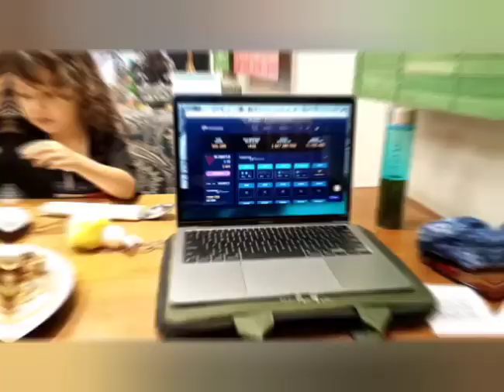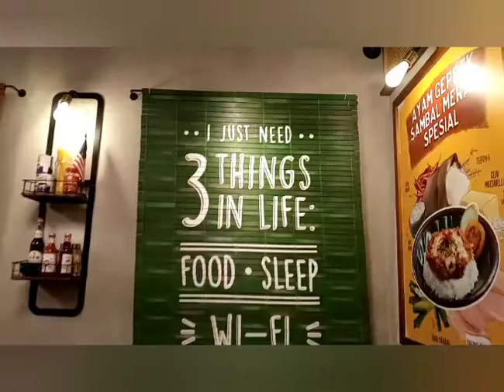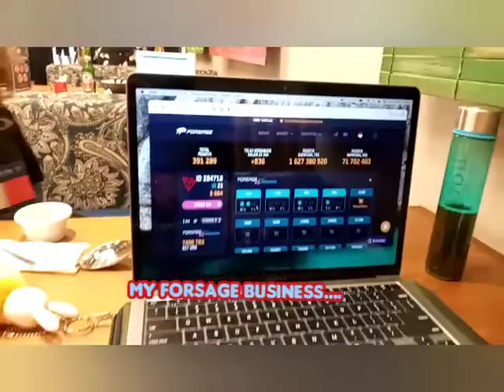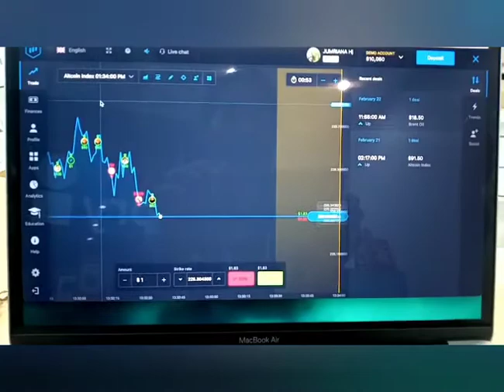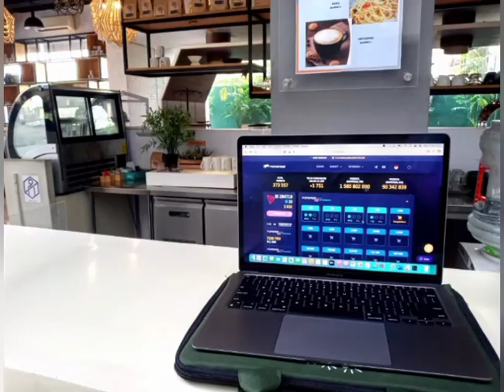TRADER LIFE.....👉💰💰💰💻📈📕 JANGAN lupa BAHAGIA.....My All Website Is GREAT TO GET MONEY PROFIT MAXIMAL